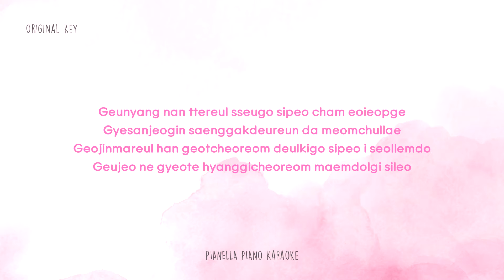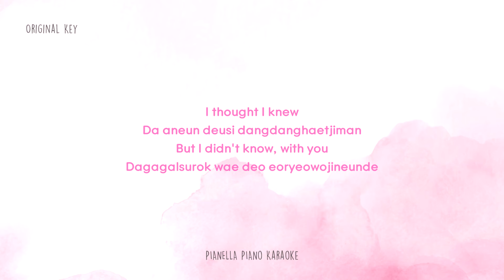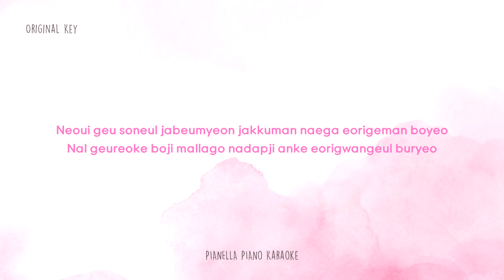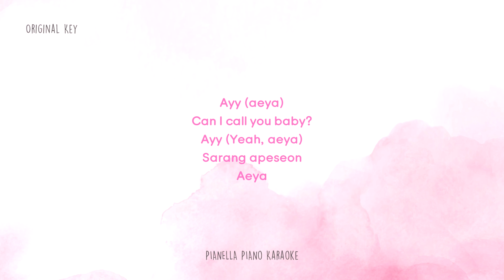Stray Kids - OH (애) | Piano Karaoke/Minus One by Pianella Piano (Original Key)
♫ Support me!

For your information:
* You can use this piano karaoke/backing tracks as your background music to your vocal cover or other instrument cover. But please read carefully all the Youtube Terms. So it is very important to read the youtube terms carefully.
* Put my channel name & link in your video’s description: Piano Karaoke/Backing Track by Pianella Piano Karaoke (Channel
* I am so happy to watch your video. So, don’t forget to tag or mention us on Youtube/Instagram/Twitter/Facebook.